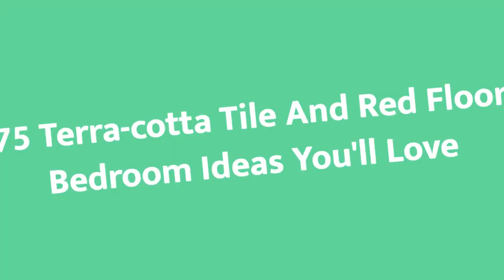75 Terra-cotta Tile And Red Floor Bedroom Design Ideas You'll Love 🎀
0:00:00 - Intro
0:00:12 - Terra-cotta Tile And Red Floor Bedroom Design Ideas You'll Love: Inspirations 1 to 25
0:02:23 - Terra-cotta Tile And Red Floor Bedroom Design Ideas You'll Love: Inspirations 26 to 50
0:04:45 - Terra-cotta Tile And Red Floor Bedroom Design Ideas You'll Love: Inspirations 51 to 75